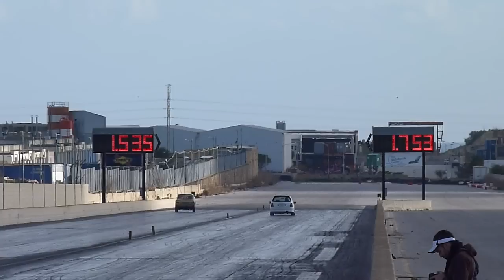Christmas 2014 RWUB Run 70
14th December 2014 The Annual Christmas RWUB organised by the MDRA at Hal Far Raceway. This is the final event for the 2014 season.

Merry Christmas and a Happy New Year to all!! More videos to come as of February/March 2015.